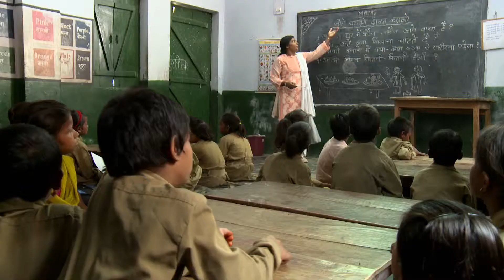Using pair work: Lower Primary Maths (Odia commentary)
A teacher organises her students to work in pairs to create number problems.

This video is one of a series produced by TESS-India to support teachers in developing learner-centred classroom practices. Filmed in primary and secondary schools in India, the aim of the videos is to inspire teachers to experiment with using similar approaches in their own classrooms.

The videos are intended to complement the text-based TESS-India materials for teachers and school leaders. However, they may also be viewed independently of these materials.

TESS-India (Teacher Education through School-based Support in India) is an Open University, UK led teacher education project that has collaboratively developed a large repository of freely available, adaptable Open Educational Resources (OER) that support national education priorities in India. The resources are accessible in a range of media and languages, for use in multiple initial and continuing teacher development contexts.

TESS-India is funded by UK aid from the UK government.

You can learn more about the project and view our materials
You can also receive regular updates by following us on Facebook, Twitter and Flickr.